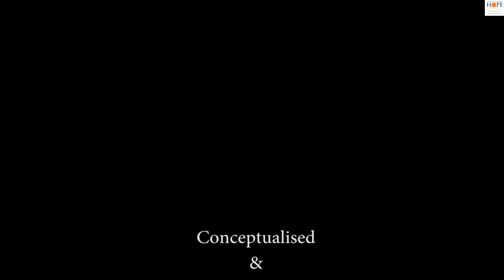Happy Christmas from HOPE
At this special time of year, the children in our Kasba Boys Home and Panditya, Kasba and Tollygunge Girls Homes' want to wish a very Merry Christmas to all HOPE supporters.

Thank you for your continued support for our work in Kolkata.

For more information on the work that HOPE does please

The Hope Foundation is a registered charity working with street and slum children in Kolkata (formerly Calcutta), India.

We work to free children and poor families from lives of pain, abuse, poverty and darkness.

Living on the streets, children are exposed to horrendous physical and sexual abuse. Those who survive are left to fend for themselves, with no promise of a safe future. They are forced to work from as young as five years of age to earn money for food and so cannot go to school. HOPE works to free them from child labour.

HOPE funds and operates over 60 projects. We reach out to those most forgotten; offering protection, healthcare, nutrition, education, rehabilitation and a family for life.